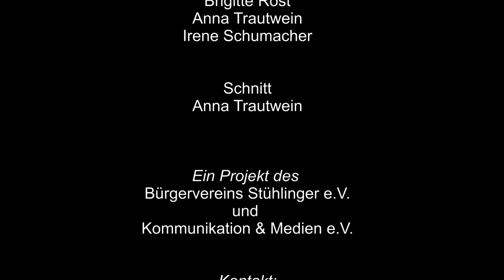Jingle Audioguide Stühlinger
„Stadtteilgeschichte/n auf Schritt und Tritt“
Eine Redakitonsgruppe aus Stühlinger BürgerInnen produziert  einen Audiohörspaziergang durch ihren Stadtteil.

Die Redaktions trifft sich regelmäßig den 2. und 4. Donnerstag 18 Uhr und erarbeitet Hörstationen über den Stadtteil.

Kommunikation & Medien e.V., Stühlingerstr.8, 79106 Freiburg
Wir freuen uns über Informationen zum Stühlinger und Menschen, die sich aktiv beteiligen wollen.

Projektdurchführung:
Irene Schumacher, Medienpädagogin und Anna Trautwein, Radiojournalistin

Irene Schumacher; Medienpädagogin
schumacher(at)kommunikation-und-medien.d­e

Träger des Projektes ist der Bürgerverein Stühlinger e.V. in Kooperation mit Kommunikation & Medien e.V.